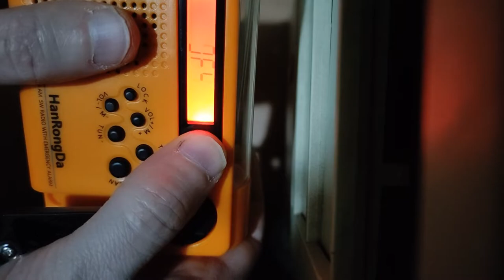3 в одном (Фонарик, повербанк и радио)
Радиод-повербранк-фонарик можно зарядить крутя ручку, либо от солнца, но не пробовал от солнца.
Зарничная штука. Заряжать как повербанк ручкой не очень практично, а заряжать как фонарик от солнца, либо от ручки, думаю, должно быть практично...